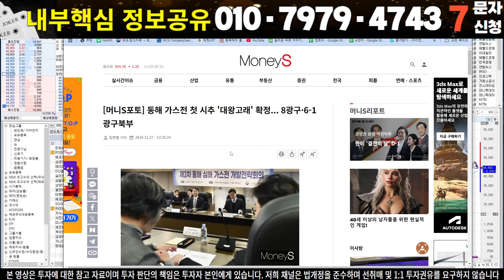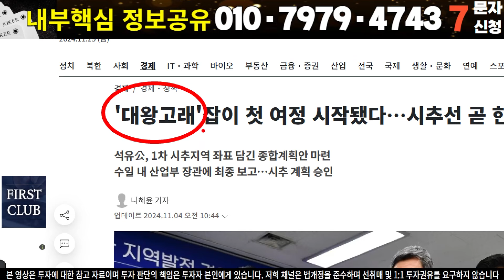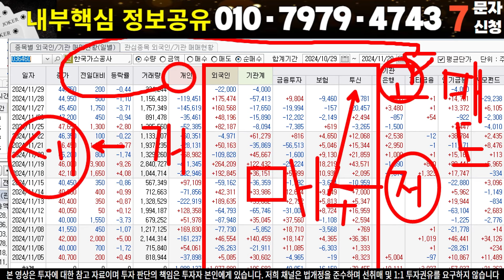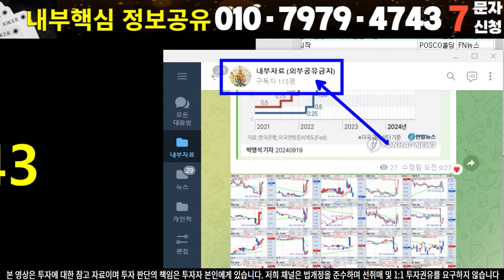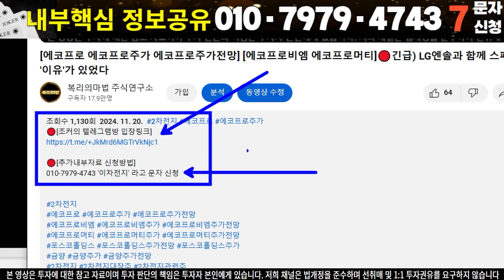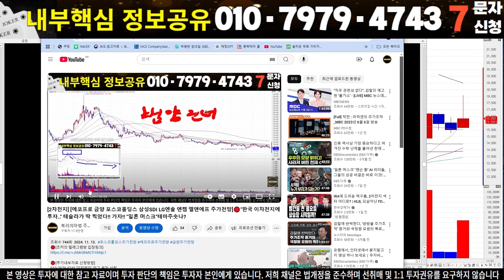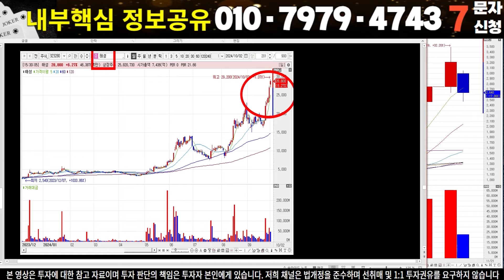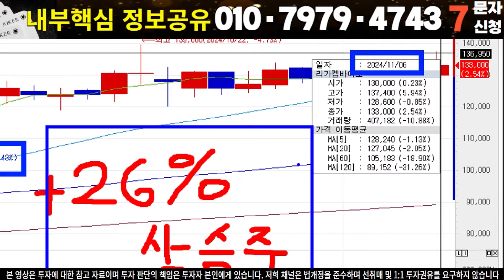[한국가스공사 한국가스공사주가 한국가스공사주가전망]🔴12월 중순 '대왕고래 프로젝트' 첫 시추 곧 미친 폭등 나와줄겁니다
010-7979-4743 '한국가스공사' 라고 문자 신청